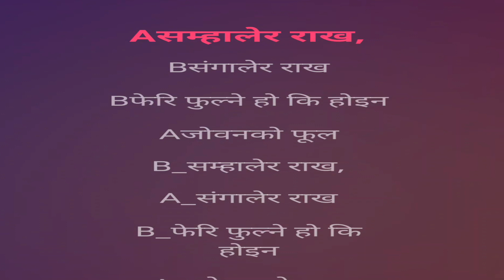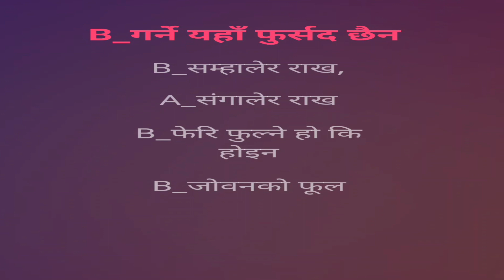Samhalera Raakha Short Karaoke ...With male Voice